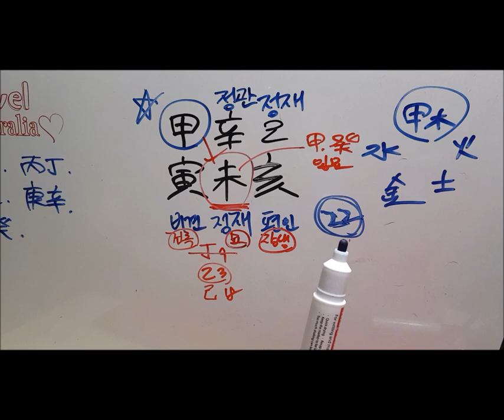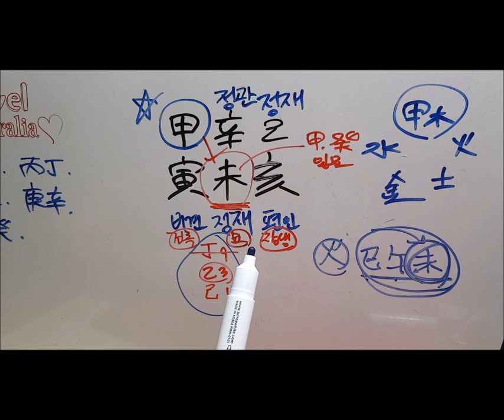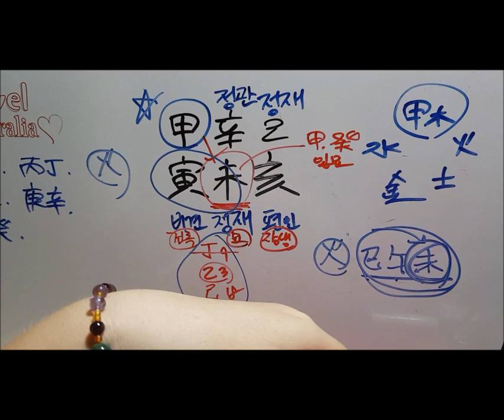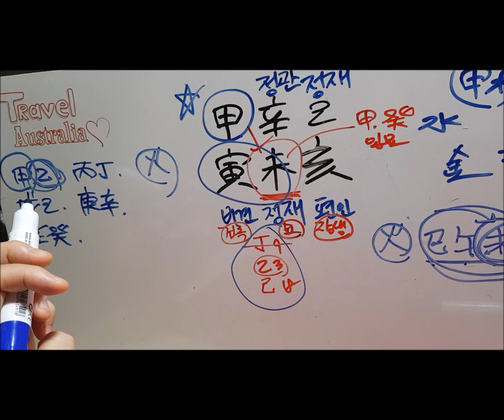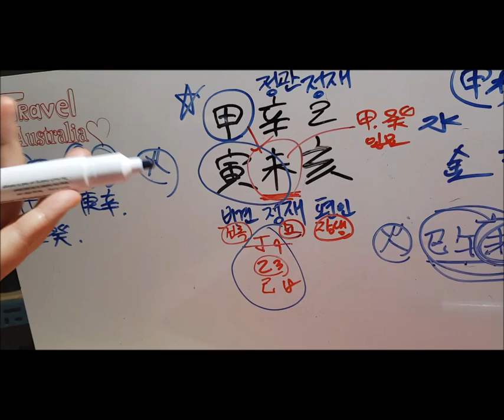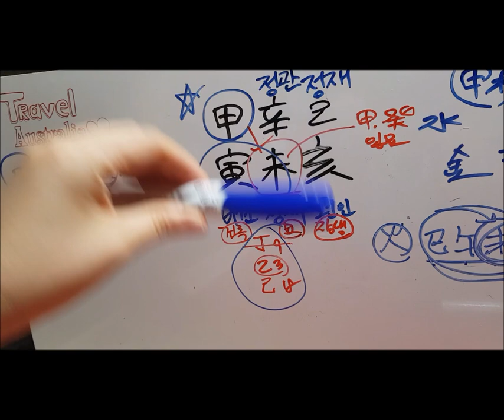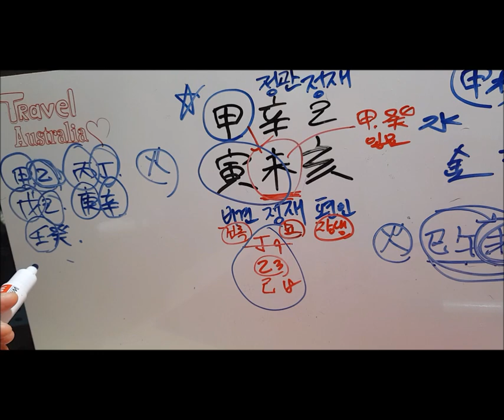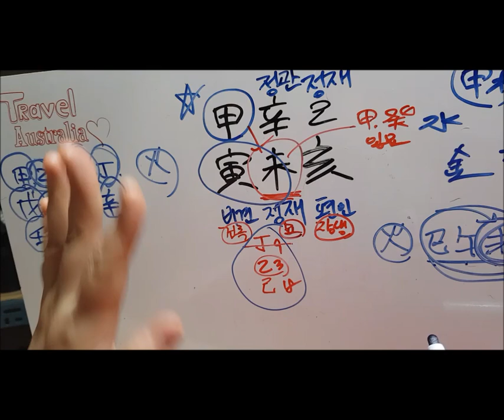[오늘의 운세]2019년 7월 16일 화요일 갑인일(甲寅日) 사주 도깨비불운명학연구소